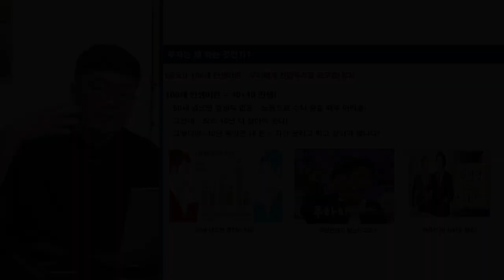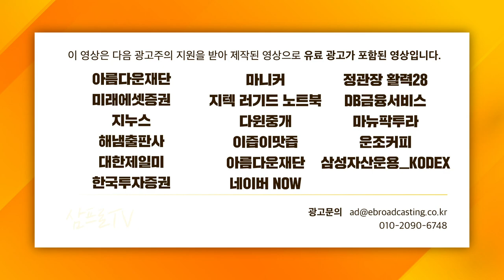[글로벌 마켓브리핑] 긴축 앞둔 미국, 실적 시즌 따라 상승 기류 오를까? f. 미래에셋증권 송승훈 선임매니저